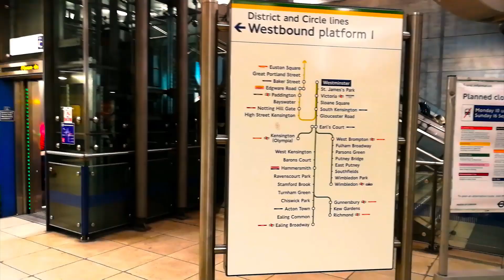Teaser Podcast Interview with Chris Edson from Our Path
Teaser video to launch our Podcast Show's episode with Chris Edson, founder and CEO of Our Path. Enjoy!